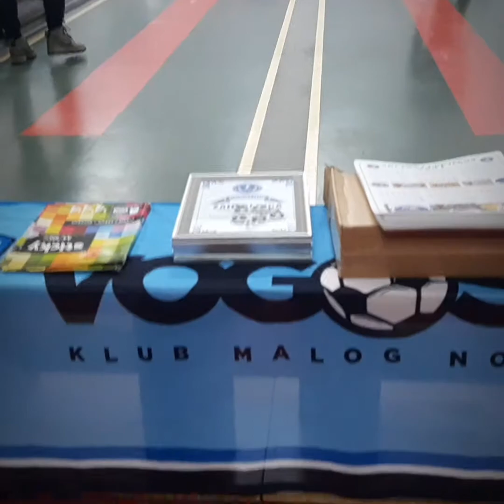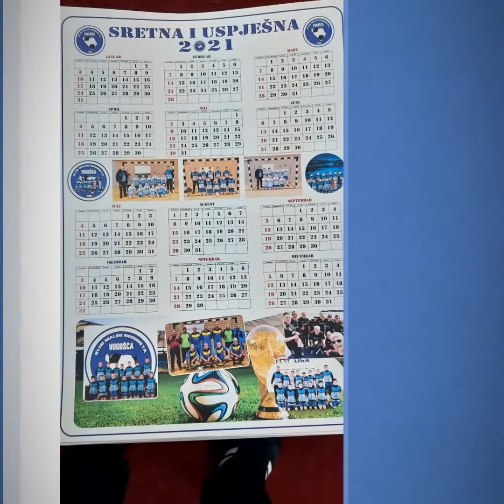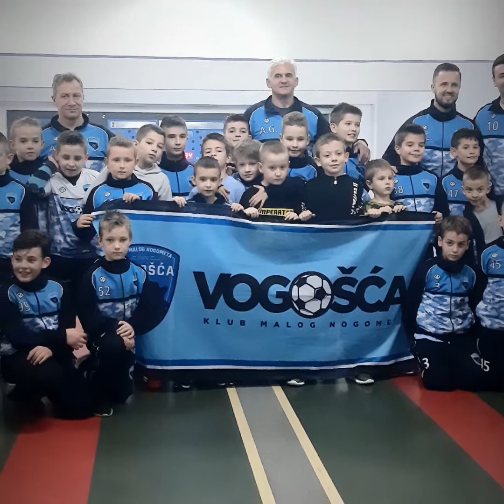druzenje clanova MNK VOGOSCA